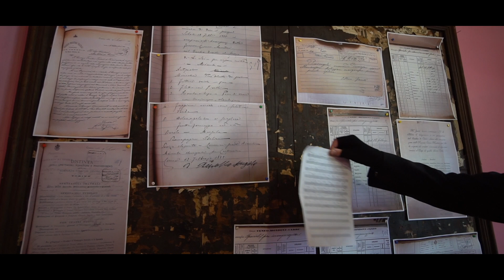Franco Olivero - l' Attesa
“ L Attesa “ , brano scritto nel maggio 2020 in pieno periodo di isolamento pandemico.

Le immagini girate in una  vecchia stazione dismessa traspongono in un contesto immaginifico quel senso di fermata obbligatoria che si è resa necessaria in questo periodo, ma anche di transito, di auspicata ripartenza verso ... quella necessità di funzione stimolatrice di nuove istanze che l’arte contiene per sua natura.